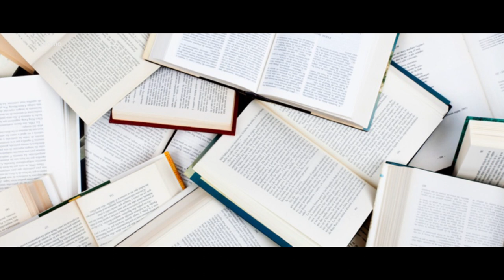Storie - Le Emozioni della Vita - Martedì 25 Ottobre ore 21:00 Rete8 (Stefano Redaelli)